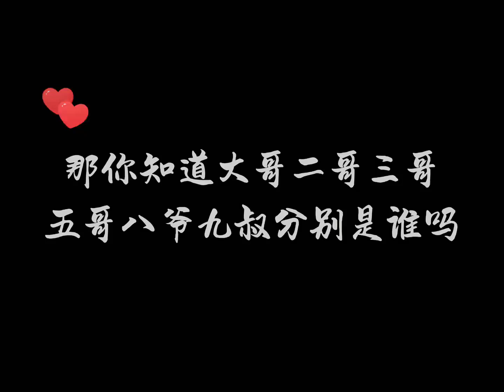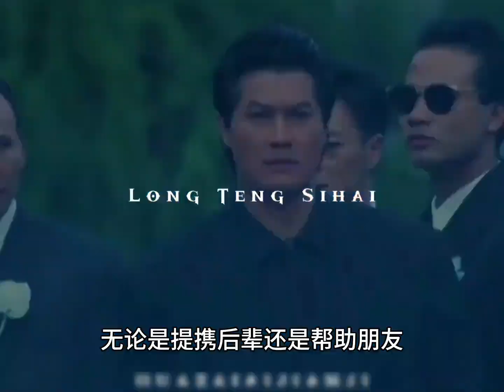周润发二哥，谢贤四哥，那么大哥、三哥、五哥、究竟是谁呢？